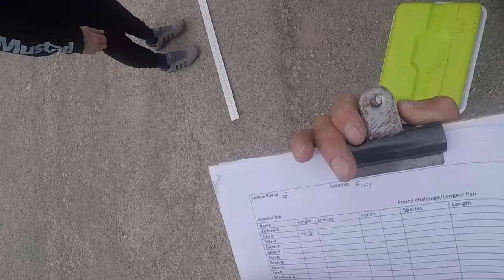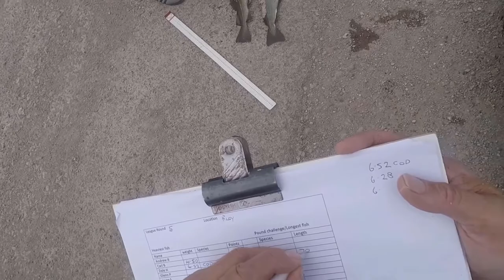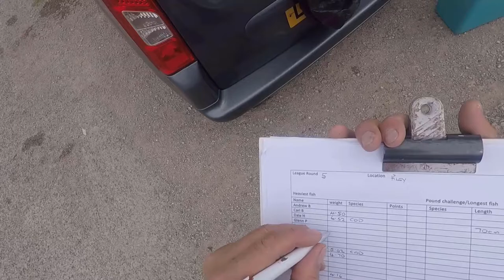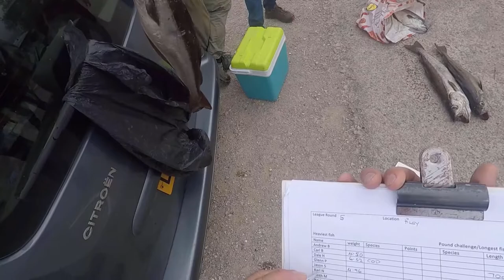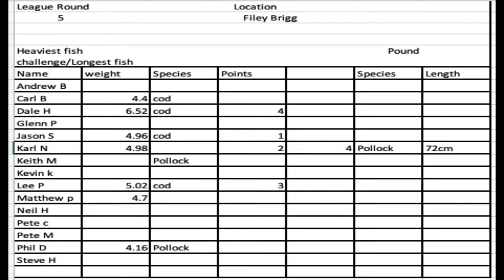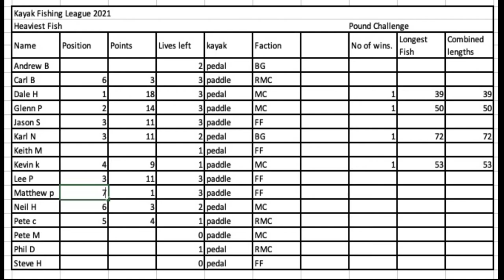Kayak fishing league round 5 Filey Brigg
Round 5 finds us fishing Filey brigg for the heaviest fish in early September, but  conditions are not that great and the sea can be a little lumpy at times.
THE RULES
This year's league is a heaviest fish league, and each match will be fished on the last weekend of every month, so that everyone has plenty of time to plan there own fishing activities arround the league,that way there can be no excuses as to not having known about it. If the weekend is not fit to fish, then it will roll on to the next weekend and so on. Time and tide waits for no man, so don't be surprised if we have an early start on one or two of the matches.The league boundaries are from Runswick bay and stretches down to Withernsea. The meet requires four people for it to go ahead, and I will make the overall decision as to whether it will go ahead and if it is a valid meet, there will be no solo fishing this year. If for some reason I cannot make it to the meet, I will appoint someone to run it for me.The league meets are peddle and paddle only, the one rod rule will apply to all meets and anybody found using two rods will be disqualified. The target fish that we will be fishing for this year in the league are hounds and rays
tope, Bass, Cod and Pollock and maybe the odd bonus fish that I will announce on the day.
The points are similar to the last league that we had.
Rays =1 point
Hounds =1 point
Tope unhooked at the side of kayak =2 points
Tope unhooked and on your lap for a picture =3 points
4 points for  lineal title fish
All of the above requires a photo of the fish next to a marker that I will provide on the day.
Cod, pollock and bass are to be weighed on the scales of justice and points will be awarded as follows, first place =4 points
Second place =3 points
Third place = 2 points
Fourth place =1 point
Failure to catch the target species will result in 1 point deduction.

The £1 challenge will be for the longest fish, BUT you cannot put the fish you weighed in into the challenge. 3 bonus points can be earned if you win the challenge and this will be added to your total score. To win the £1 challenge and gain bonus points you have to use tactics, ie. if you have several fish you would enter your heaviest fish into the heaviest fish part of the competition and your longest fish into the £1 challenge. If you only catch the one fish it has to be entered into the heaviest fish competition regardless of length. If the £1 challenge is not won, I will keep the money until the next meet and it will be added to the money on that day to increase the winning purse.
I will explain the rules before the match if people are unsure as how the rules work.
As always lets make it a fun league to fish and no dummy spitting.

Failure to attend three league meets will result in disqualification and the event organiser has the right to change to rules if needed to make the league run smooth, but will try to communicate changes to the rules with as much pre notice as possible.

Equipment that I use and can recommend .
Reels
Penn pursuit
Penn Warfare
Penn Battle 2
Shimano Ultegra
Rovex tideline
Jarvis walker tactical

Rods.
Rovex kayak rod
Ugliy stik GX2 kayak rod
Savage gear predator rod

Fishing Line / Braid
Daiwa j- braid
Berkley whiplash
Spiderwire dura 4
Rovex Tergo
Spectra extreme braid

Lures
Savage gear iron mask
Savage gear sandeel
Yo-Zuri Crystal 3D Minnow (F) 130mm 5-1/4" Real Glass Minnow
Yo-Zuri Crystal Minnow Deep Diver Walleye (F) 90mm 3-1/2" Zombie Floating Deep diving
Yo-Zuri Crystal Minnow Floating 70MM C24
Shakespeare mega s
Savage gear line thru roach
Dennett lure
Red gill
Rapala x-rap
Sidewinder crusader shad
HTO Canine
HTO Abyss
Hokki rig
Sabiki rig
Salmo freediver
Salmo whacky
Salmo executor

Kayak Trolley / Cart
c-tug with sand traxz
C-tug sand traxz wheels
Fordable kayak trolley